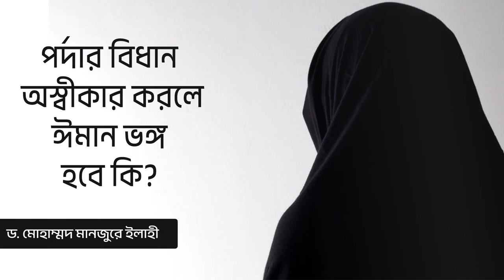পর্দার বিধান অস্বীকার করলে ঈমান ভঙ্গ হবে কি? ।। Dr. Mohammad Monzur-E-Elahi